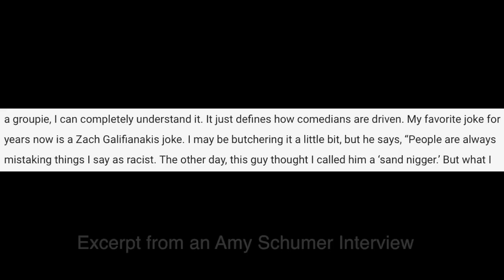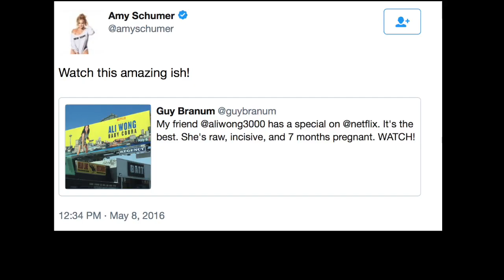Amy Schumer Joke Stealing? You decide. Galifianakis, Attel, Louis CK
Amy Schumer has been accused numerous times of joke and concept stealing.  These are some examples of some of the more obvious cases.